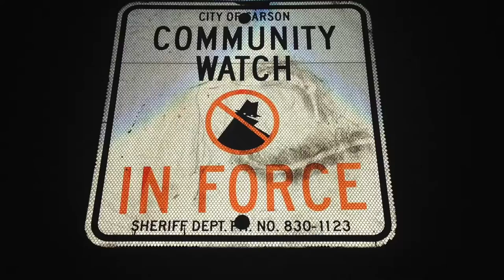The Killer on 232nd St. (Short movie trailer)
Silly little short movie we made for the summer.